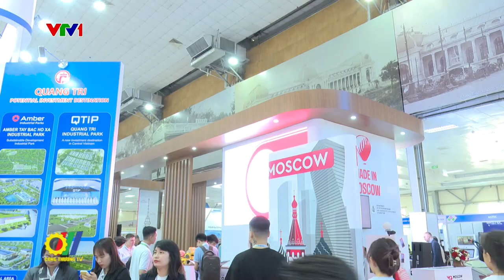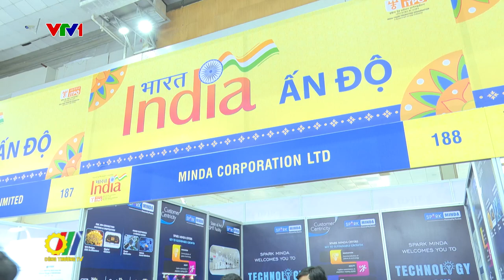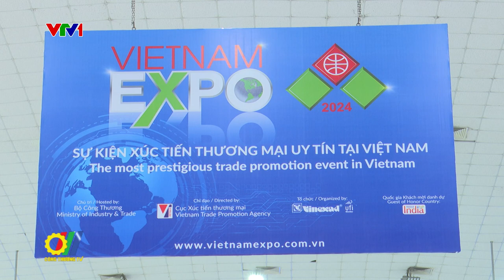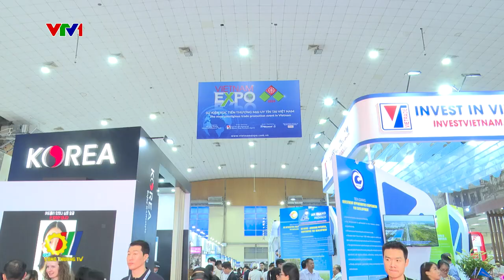Tìm cơ hội hợp tác tại Vietnam Expo 2024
Trải qua 33 năm đồng hành cùng doanh nghiệp, Vietnam Expo đã trở thành một trong những hoạt động xúc tiến thương mại quan trọng, có quy mô lớn nhất của ngành Công Thương Việt Nam, mang lại nhiều giá trị kinh tế cũng như những cơ hội thiết thực giúp cộng đồng doanh nghiệp tăng cường xuất khẩu, phát triển thị trường, nâng cao năng lực tham gia vào chuỗi giá trị toàn cầu, góp phần tích cực trong việc thực hiện cam kết của Chính phủ về hội nhập kinh tế quốc tế...